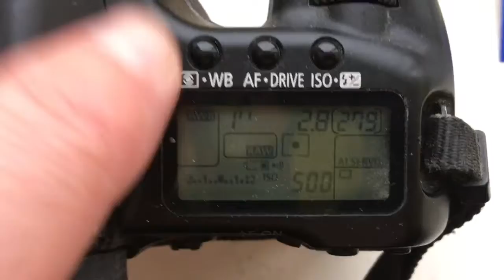For Gregory G.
Tamron Adaptall-Canon with programmed chip dandelion. 150mm/f2,8.